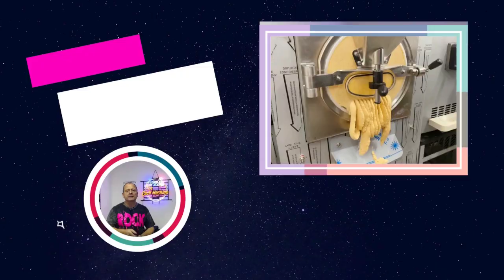machine à bloc de glace de 5 kg 10 kg 20 kg 1 tonne 2 tonnes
besoin de glace  ?
cette machine va fabriquer de la glace pour vos besoins.
donc  la c'etait le prototype pour calculer la taille du compresseur
si vous avez des besoins  me contacter whatapp  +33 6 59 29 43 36
si c'est du bloc de glace transparent
visitez notre site web